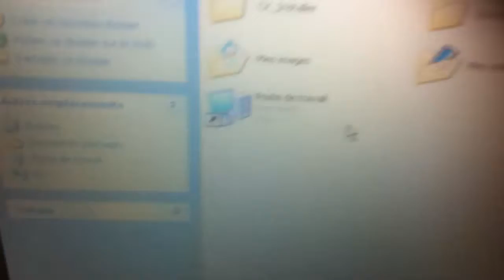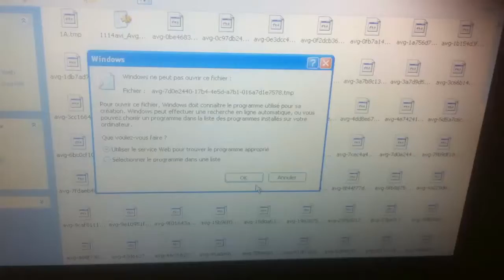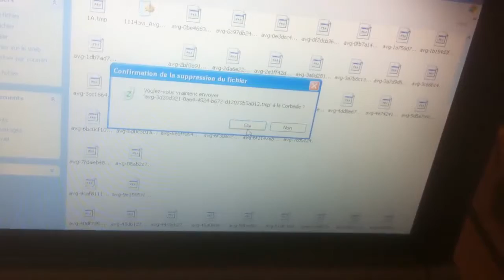augmenter la vitesse des RAMs | تحسين أداء الرامات بدون برامج